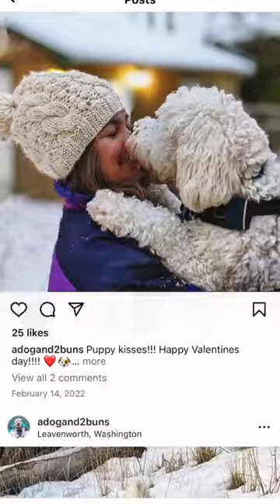Pets to People is back!!! By Lauren Barger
"Drawing your pets from scratch" 21Draw course with Lauren Barger coming out August 2023!